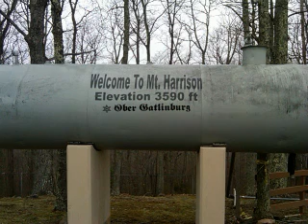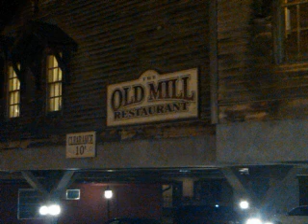Happy Anniversary #4, Mrs. Smith...3.27.11---3.27.15